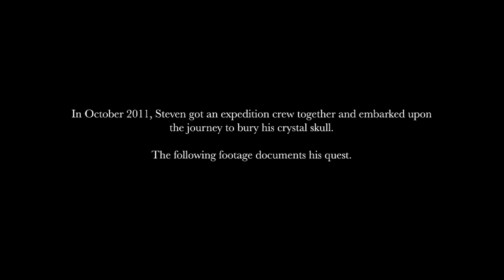Sun Dunes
Joshua Tree, California, 2011

Fascinated by the legend of the crystal skulls and intrigued by the fact that all thirteen skulls were never discovered, Los Angeles-based artist Steven Harrington took it upon himself to craft, create and bury a crystal skull in the desert hoping that his offering would produce the unearthing of the last remaining skull known in existence:
The thirteenth crystal skull, carrying the deepest secrets about the origins of the universe.
In October 2011, Steven got an expedition crew together and embarked upon the journey to bury his crystal skull. This footage documents his quest.